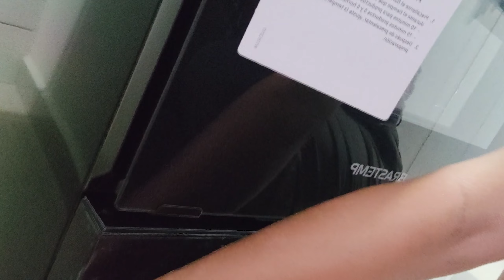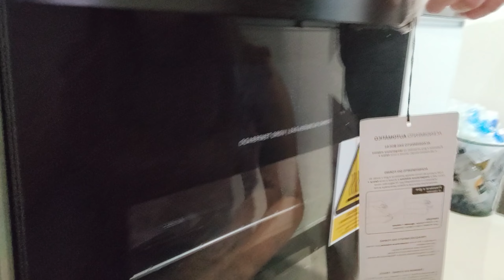CHEGOU O NOSSO NOVO FOGÃO!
Vem comigo dar uma olhadinha no nosso FOGÃO BRASTEMP NOVO!